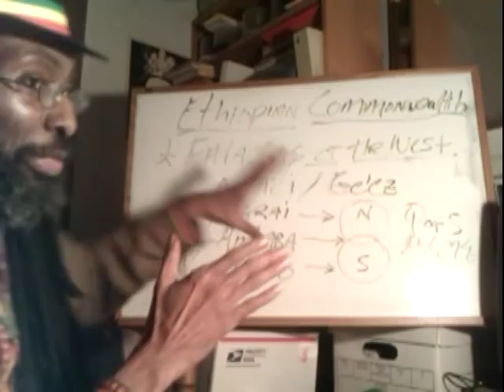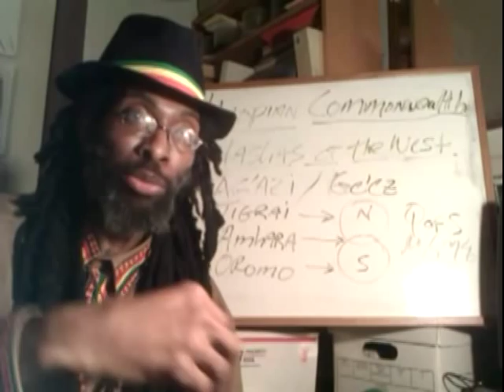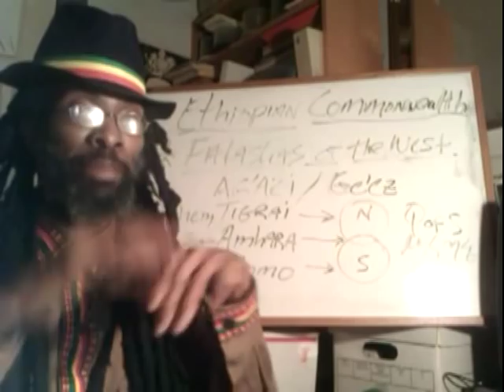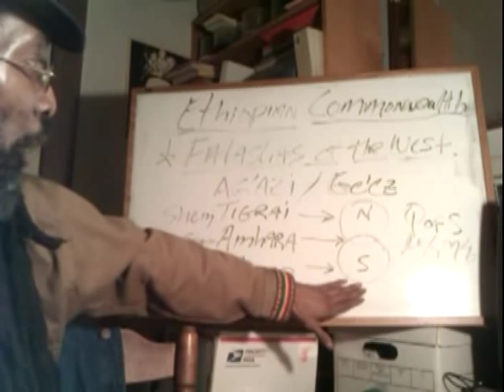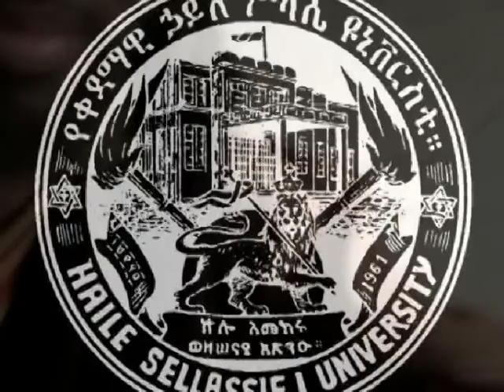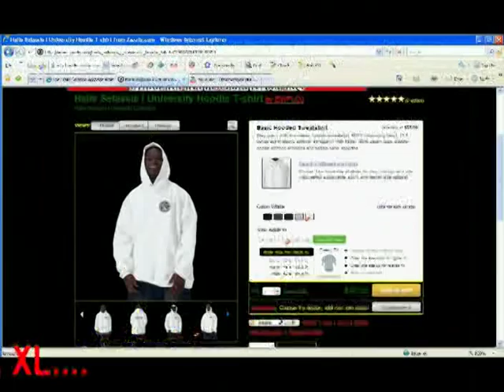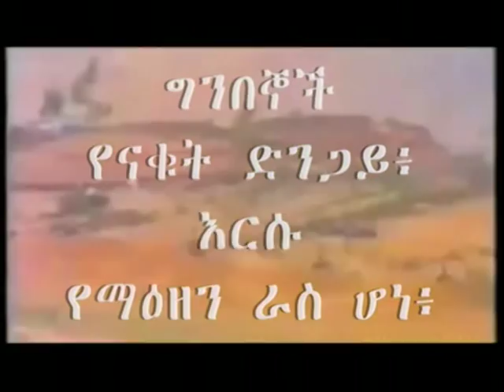pt2 OUR ETHIOPIAN COMMONWEALTH Tigrai Amhara Oromo & African-Americans BETA ISRAEL falashas.mpg